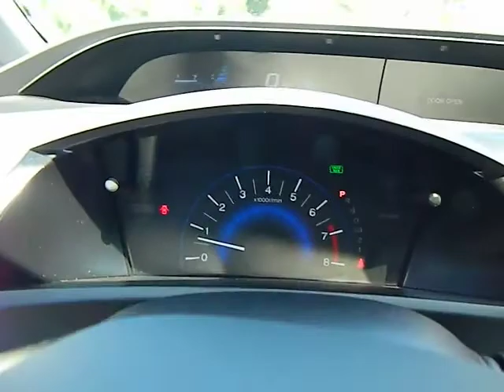2012 Honda Civic - EX-L Coupe 2D Los Angeles Woodland Hills West Hills Sherman Oaks Van Nu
2012 Honda Civic  - Stock#: 402361 - VIN#: 2HGFG3B09CH522079